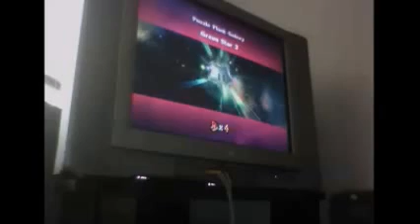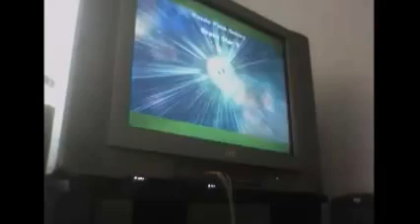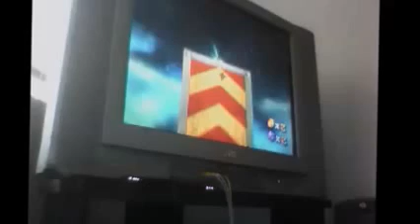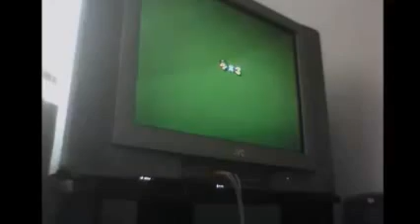Let's Play Super Mario Galaxy 2 pt 65 Green Stars in most hardest place Mario and Luigi!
Me, Mario and Luigi were struggling to find Green Stars and I mean what the hell?! I can't find them